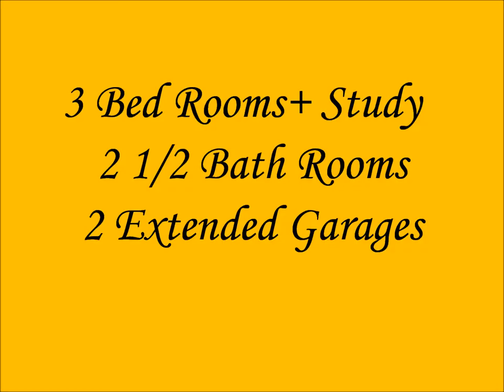First Oklahoma Construction/ Custom Home